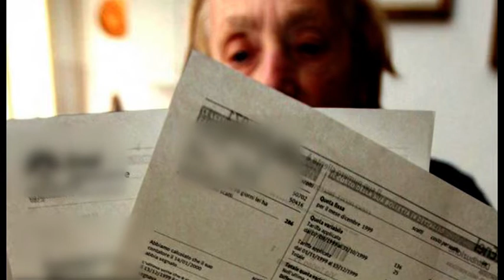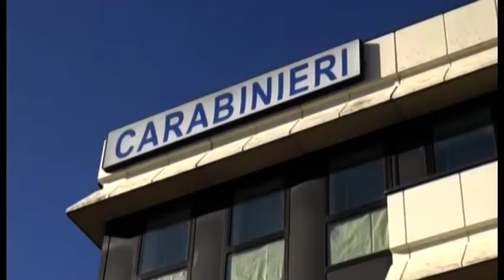Intestavano contratti di fornitura elettrica a ignari cittadini: due denunce